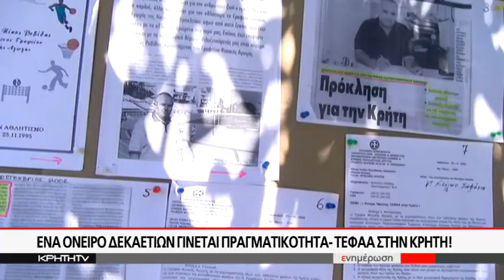Ένα όνειρο δεκαετιών γίνεται πραγματικότητα - ΤΕΦΑΑ στην Κρήτη!